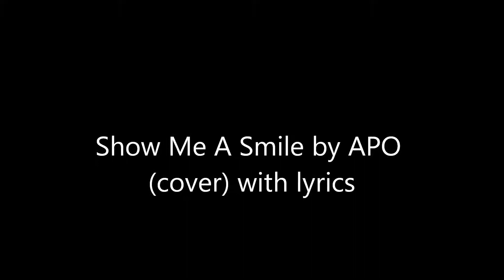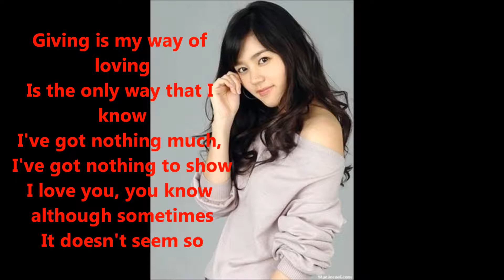Show Me A Smile by APO (cover) with lyrics